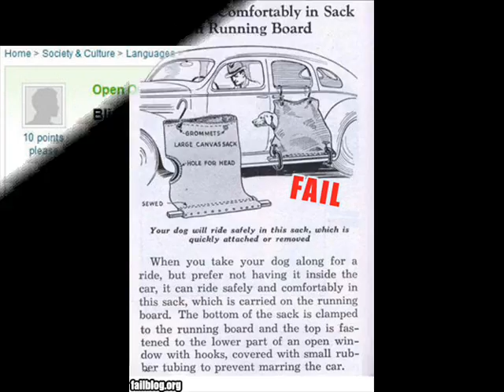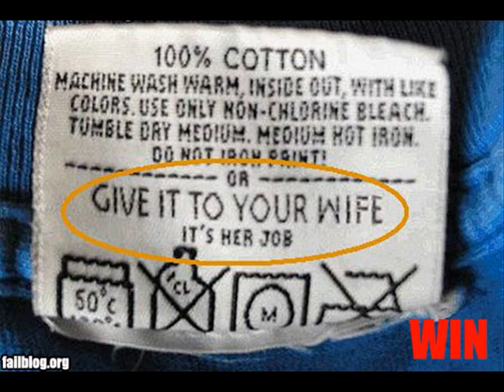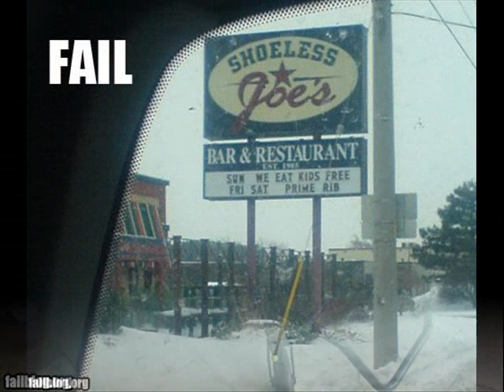Fail!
I simply took photos and videos from the Fail Blog and put them to music.  I just wanted to try Windows Movie Maker.